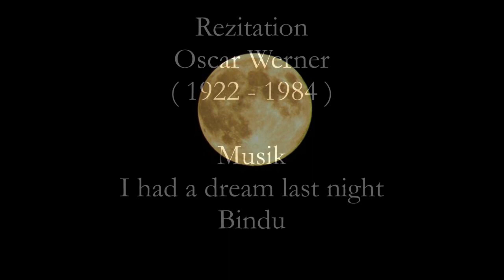HEINRICH HEINE - MIR TRÄUMTE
Dichtung von Heinrich Heine /
Rezitation: Oskar Werner /
Anmerkung: Die Deutschen sind ein gemeingefährliches Volk: Sie ziehen unerwartet ein Gedicht aus der Tasche und beginnen ein Gespräch über Philosophie. (H.Heine)

Mir träumte: traurig schaute der Mond,
Und traurig schienen die Sterne;
Es trug mich zur Stadt, wo Liebchen wohnt,
Viel hundert Meilen ferne.

Es hat mich zu ihrem Hause geführt,
Ich küßte die Steine der Treppe,
Die oft ihr kleiner Fuß berührt
Und ihres Kleides Schleppe.

Die Nacht war lang, die Nacht war kalt,
Es waren so kalt die Steine;
Es lugt aus dem Fenster die blasse Gestalt,
Beleuchtet vom Mondenscheine.